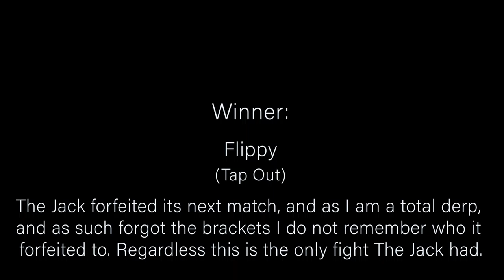Hill City Robot Combat 2018 The Jack vs Flippy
3lb Winner's Bracket Match